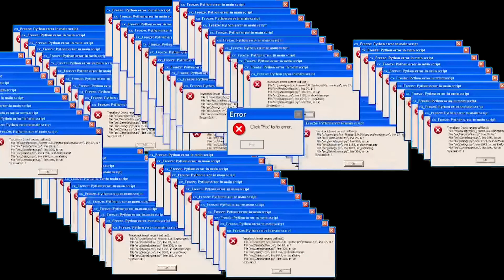Reparacion de suspension 🚘🚨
reparacion 🚨 cambio de bujes 🚨 alinear tu llanta 🚨
Aprende como solucionar este problema en tu Automóvil 🎉